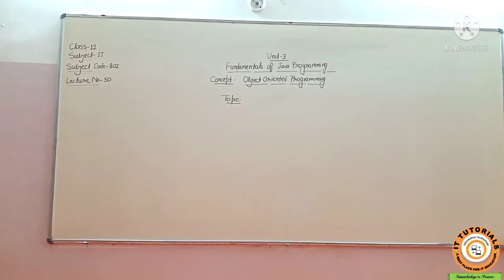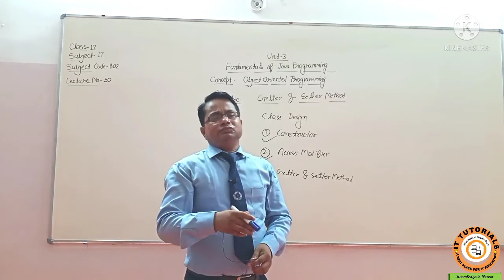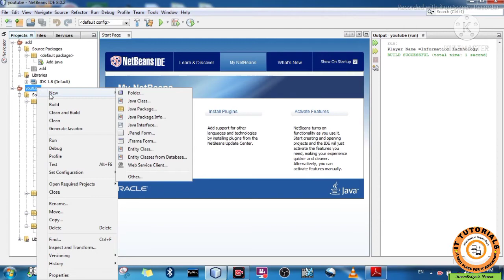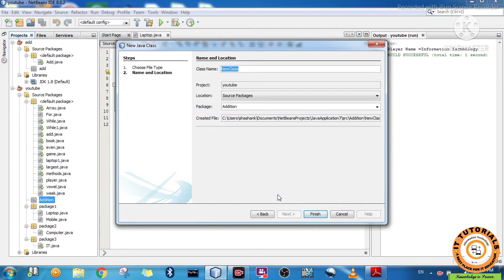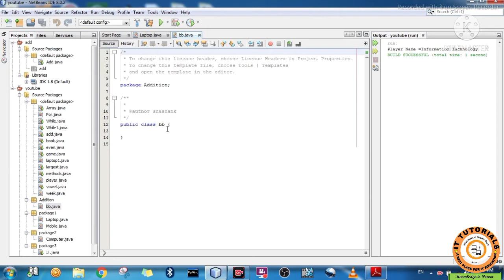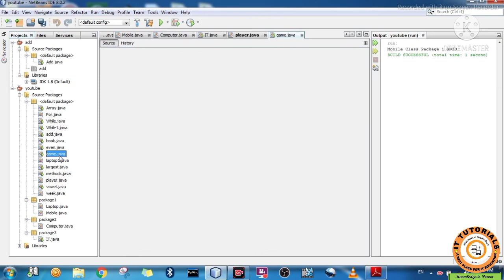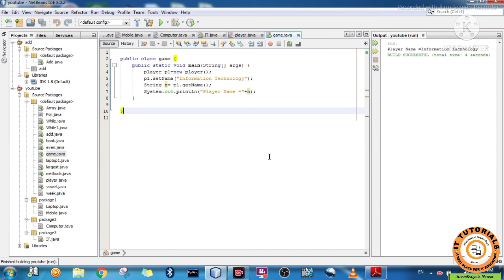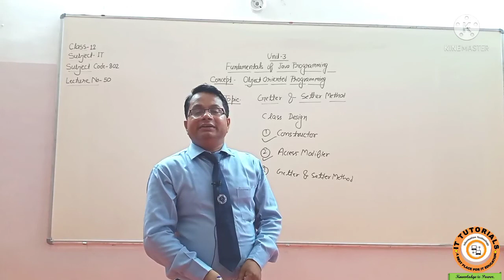Setter & Getter Method in OOPs || Java Programming || Class-12 || Lecture No-50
Please watch this video for best understanding in easiest way for Unit-3  Fundamentals of JAVA Programming   (Lecture No-50). Topic- Setter & Getter Methods in OOPs in Java Programming?